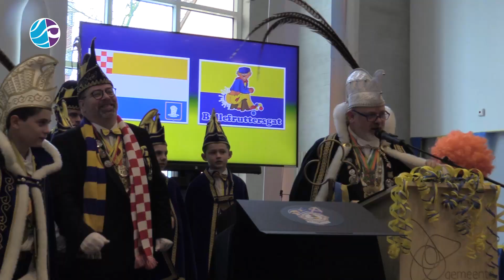Goirle wordt weer Ballefruttersgat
Sleuteloverdracht Gemeente Goirle van burgemeester Mark van Stappershoef aan Prins Marc d'n Irste en Jeugdprins Jurre Frutje d’n Irste
(20240210)

-Meer informatie-
Welkom op het YouTube-kanaal van de Lokale Omroep Goirle (LOG)! Op dit kanaal zijn radio- en tv-uitzendingen te vinden die de LOG sinds omstreeks 2017 produceert.
via Ziggo 44, KPN 1416 en 105.6FM.